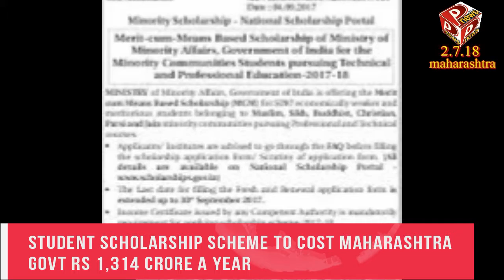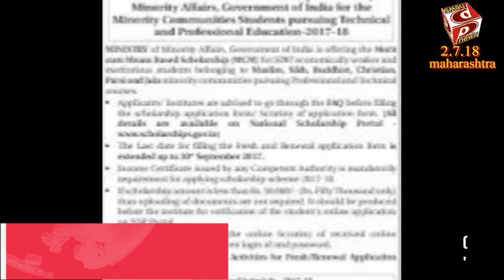FMCG firms may be asked to form system to collect plastic in Maharashtra watch pnews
FMCG firms may be asked to form system to collect plastic in Maharashtra. The Maharashtra government could issue a notification on July 2 that will make consumer goods companies accountable for collection and disposal of non-recyclable plastics used in their products.

The notice could bring fast-moving consumer goods (FMCG) companies under the Extended Producers Responsibility (EPR) model. Within the next three months, companies will have to ensure that there is a system to collect and deposit non-recyclable plastic at collection centres after consumers dispose them."Currently, since these multi-layered packaging items aren't recyclable, there are no takers for them, hence rag pickers are paid Rs 6 per kg if they gather and sell the multi-layered packaging items. To incentivise rag pickers to collect shampoo sachets and snack packets, we have asked companies to pay rag pickers at least Rs 12-13, and they have agreed to it," a senior state government official told. The state government has decided to allow local grocery stores to use recyclable plastic of at least 50-micron that weigh 2 grams for packaging daily needs.
FMCG firms may be asked to form system to collect plastic in Maharashtra

 2. R&AW hand Subodh Jaiswal is Maharashtra police chief

3. Tree Plantation Drive: Maharashtra to plant thirteen crore trees this monsoon

4. Congress is in talks with NCP and other parties to form an alliance in Maharashtra: Ashok Chavan

5. Cyclone warnings issued for Gujarat, Maharashtra; 'heavy to very heavy rainfall' predicted

6. Student scholarship scheme to cost Maharashtra govt Rs 1,314 crore a year

 7. COPS BOOK 2 PUPILS FOR FURNISHING FAKE CASTE CERTIFICATES
8. Heaps of plastic mount in Pune municipal corporation bin
watch maharashtra news on pnews sirfsach